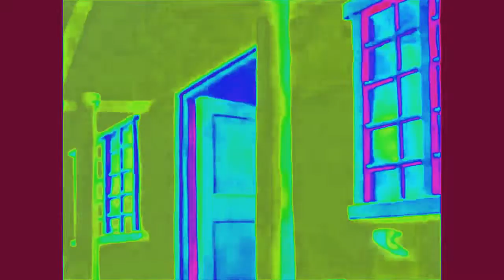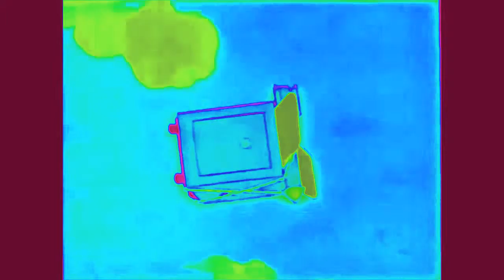Мое измененное видео